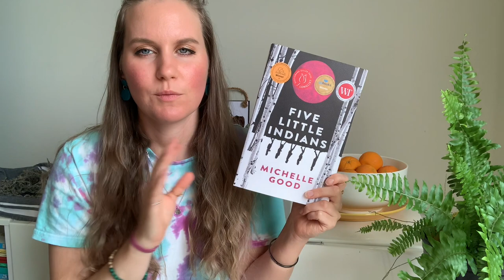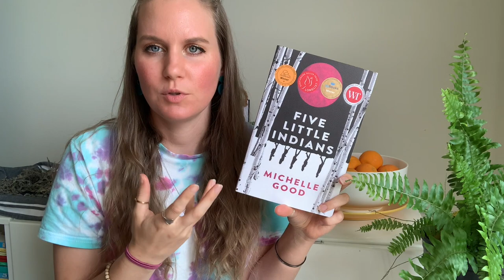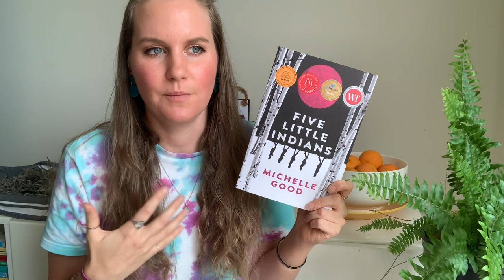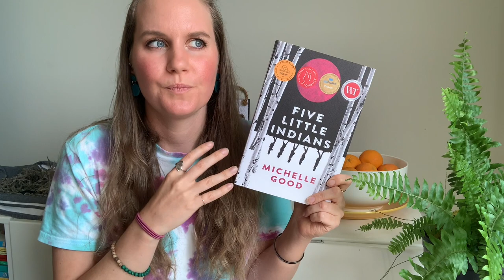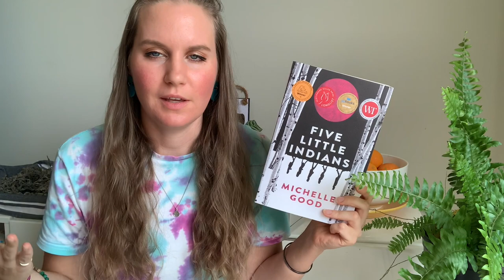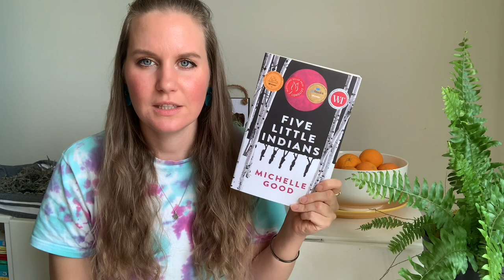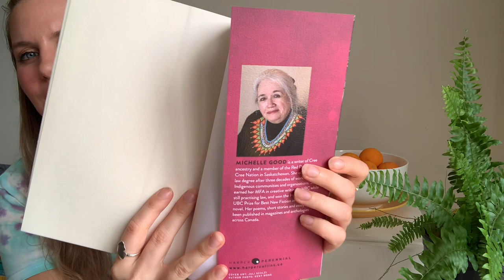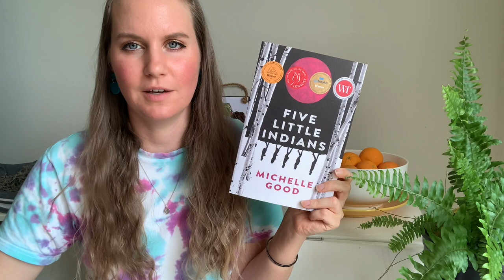five little indians book review | spoiler free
dear canada, add this to the mandatory reading list.

Scribd Referral (you get 60 days free, i get 30 days free)